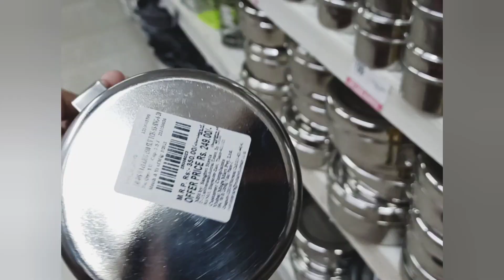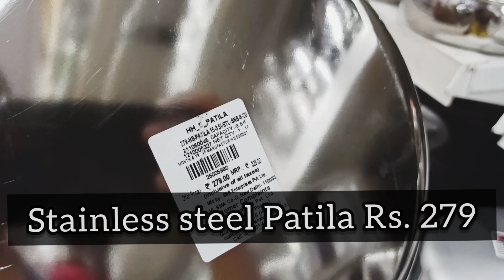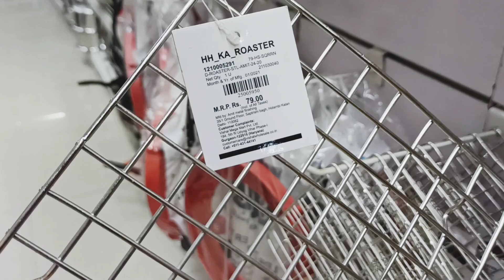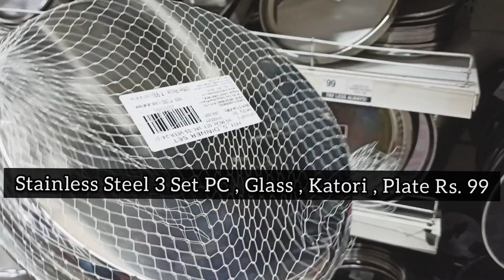Vishal Mega Mart | New Stainless Steel Products | Vishal Mega Mart New Arrivals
If you like the video, Don’t forget to share and leave the comments.